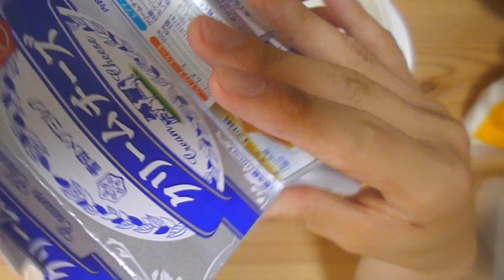めんどくさがり屋のための10分で出来るベイクドチーズケーキ【手抜きで簡単ケーキ作り】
すべてのめんどくさがり屋のために
適当に作っても美味しいベイクドチーズケーキを。

僕は手間かけるのがきらいです。

栗原はるみレシピベイクドチーズケーキ　失敗なしの混ぜるだけ簡単作ってみました